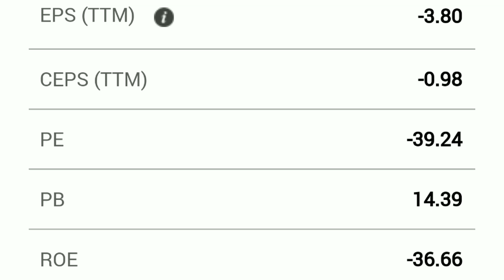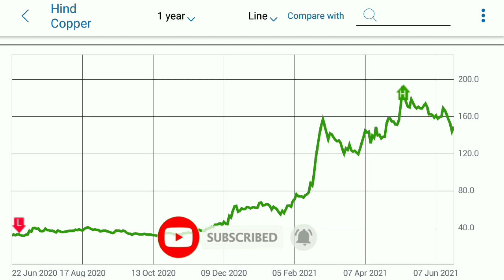HINDUSTAN COPPER | HINDUSTAN COPPER LIMITED | EXPERT OPENION ON HINDUSTAN COPPER | HIND COPPER